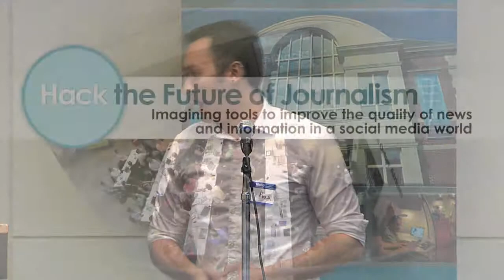Scott Pham - Digital Editor, NBC Bay Area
Scott pitches his idea during the kickoff session of the "Hack the Future of Journalism" hackathon event, organized by the Reynolds Journalism Institute, the Public Media Platform and KQED on May 31-June 1, 2014, in San Francisco.